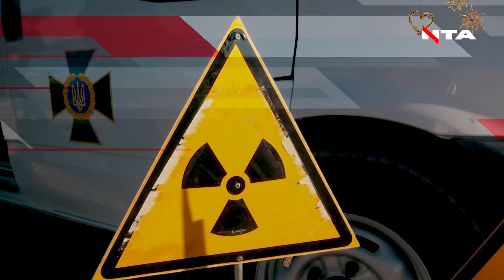Освячення води та Йорданські купання у відпочинковому комплексі на Львівщині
Освячення води та Йорданські купання. У Підберізцях, що на Львівщині, відзначили Водохреща. У відпочинковому комплексі Palmira Resort зібралися десятки вірян⬇